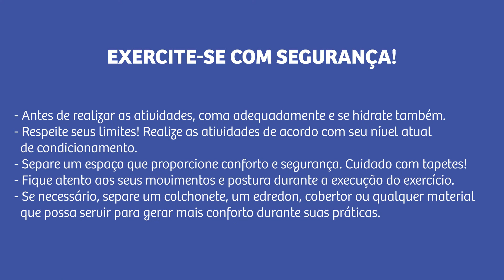Minas com Você em Casa | Aula de Judô - Ne waza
A terceira temporada do Minas com você em casa continua te trazendo aulas diversas, ainda mais focadas na execução dos movimentos, tudo para você não ficar parado!

Quer ficar por dentro das aulas e receber dicas dos nossos professores?

Minas com você em casa | 3ª temporada

Instrutor: Adriano Souza
Filmagem: Débora Mano e Helena Corrêa
Edição: Débora Mano